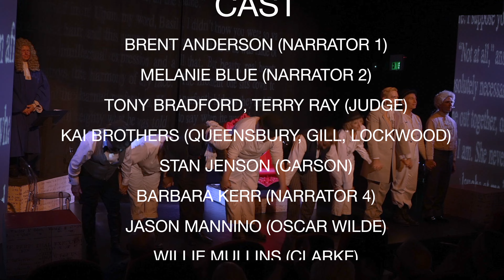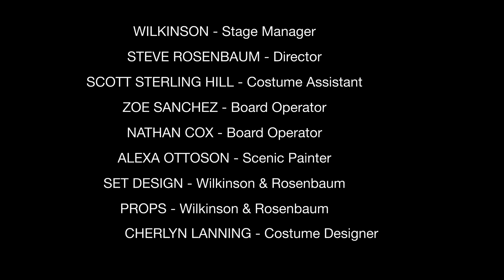BENT SIZZLE REEL 4K HD 2024 end of season two celebration